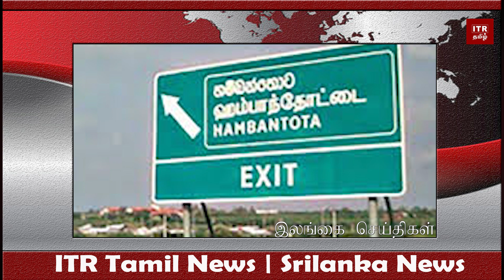திருமண கோலத்தில் வந்து ஆசிரிய நியமனத்தை ஏற்ற பெண்!